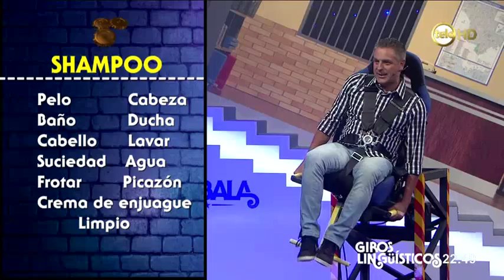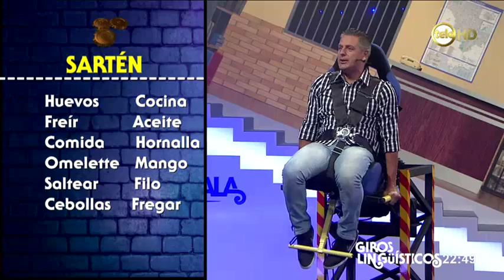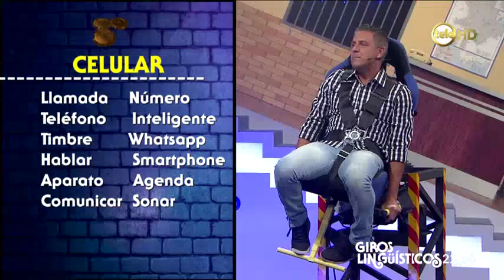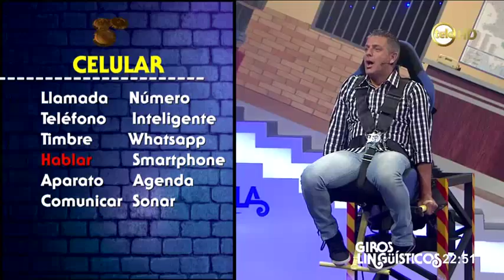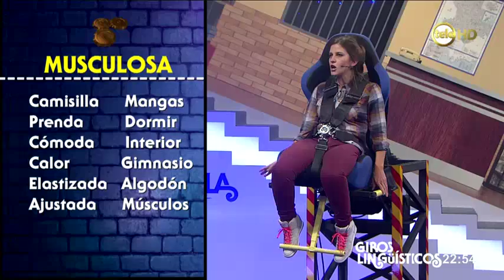Me Resbala : Giros linguisticos (15 de abril de 2015) 1